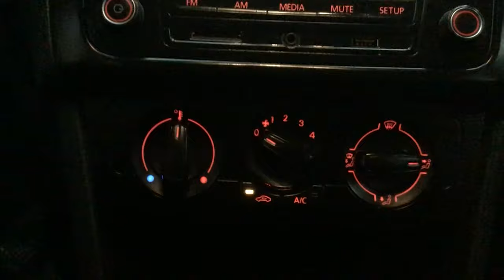Volkswagen / Vento / 2018 - 3539